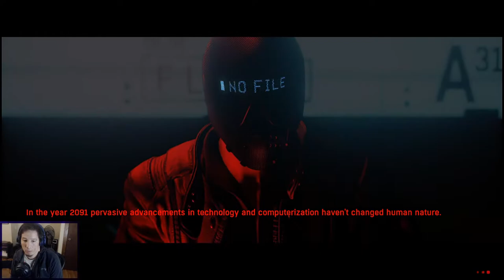RUINER - Hacked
First episode of my first stream of RUINER! (Sorry but some of the first ten minutes, the video lagged)

This game's cyberpunk visuals are really sweet and the combat is intense and fast paced. Im playing it on hard so with me luck!

RUINER is a brutal action shooter set in the year 2091 in the cyber metropolis Rengkok. A wired psychopath lashes out against a corrupt system to uncover the truth and retrieve his kidnapped brother under the guidance of a secretive hacker friend.